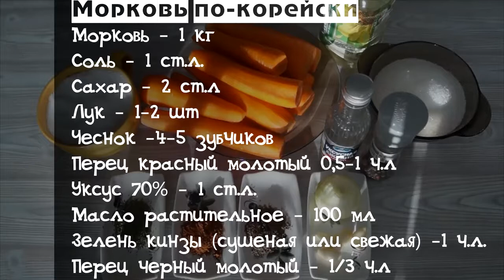Салат из моркови по-корейски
Рецепт салата.